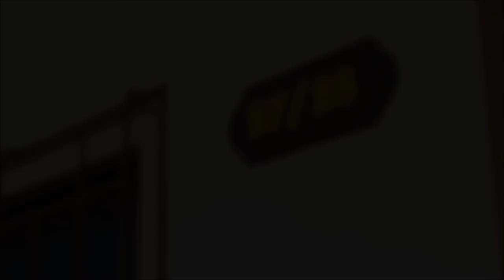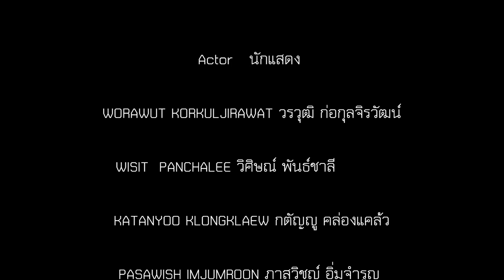[ SHORT FILM ] CHOOSE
Short film from Open house event in Faculty of Informatics ,Burapha University ,Thailand